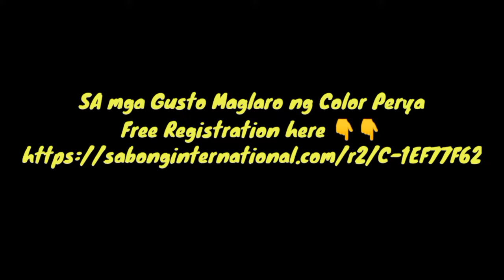Tamang Paggamit ng Grinder at Para Saan Ginagamit ang Bala ng Grinder | Paano Maka Iwas sa Disgrasya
If you have a defective appliances and you want to book or schedule a Home Repair and Maintenance Service.
Contact this link:
Or
Send message

Peace out!!!